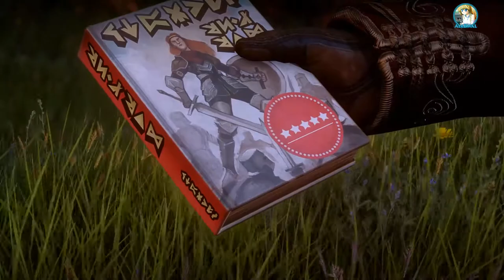Dragon Age: Inquisition FR [Mage] #46 "Le Glaive et la Tulipe" et les jugements (Cauchemar)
Dragon Age: Inquisition FR [Mage]
"Le Glaive et la Tulipe" et les jugements
Mode Cauchemar
"Menez-les tous ou sombrez seul"

Distribué par Electronic Arts
Développé par Bioware

Action RPG | Héroic Fantasy | PEGI 18